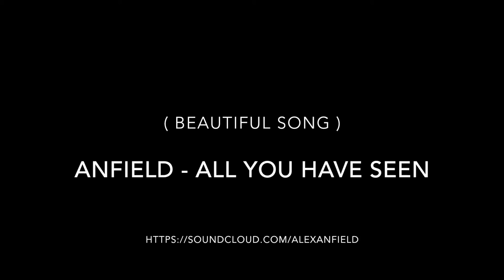CODE: MW322 | Mr.Within - Behind The Roman's Shield (Lecture on "Oneness of vision.")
Marcus Aurelius: When you arise in the morning, think of what a precious privilege it is to be alive - to breathe, to think, to enjoy, to love.

Featured Music (Anfield - All You Have Seen)

Released: 01/30/16